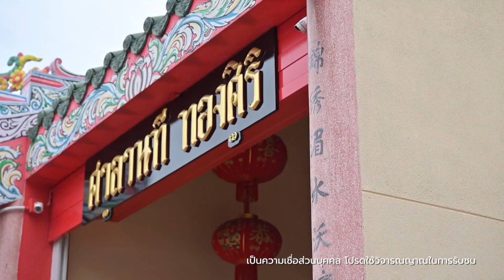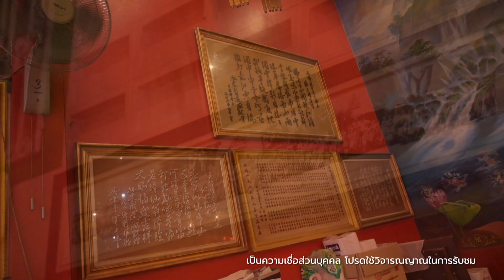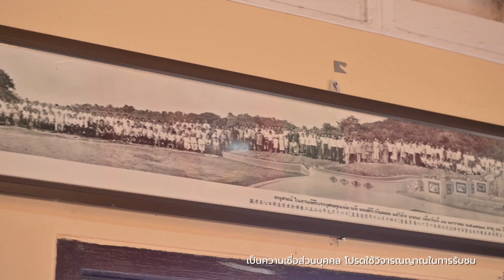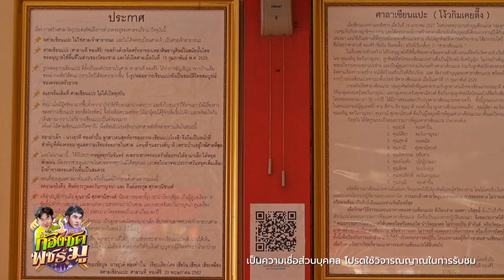เปิดตำนาน! ประวัติเซียนแปะโรงสี | ก้องซดพชร์มู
เซียนแปะโรงสี ชื่อเดิมคือ กิมเคย แซ่โง้ว หรือนายนที ทองศิริ เป็นชาวจีนที่อพยพมาอยู่ประเทศไทยช่วงปลายรัชกาลที่ 6 ทำงานหลายอย่างเพื่อสร้างตัวจนสามารถเป็นเจ้าของโรงสีได้ นอกจากความมานะอดทน ก็มีชื่อเสียงด้านการดูโหงวเฮ้ง ดูฮวงจุ้ยในการตั้งบริษัท เชื่อว่า ถ้าใครได้บูชายันต์ฟ้าประทานของเซียนแปะโรงสี จะช่วยให้ชีวิตมีแต่ความเจริญรุ่งเรือง ค้าขายดี หมดหนี้หมดสิน ตอนมีชีวิตอยู่เซียนแปะโรงสีก็เป็นคนที่มีเมตตา ชอบช่วยเหลือคน บริจาคเงินเพื่อบูรณะปรับปรุงวัดอยู่บ่อย ๆ และว่ากันว่าเซียนแปะคนนี้แหละ ที่เป็นคนดูโหงวเฮ้งพนักงานให้ CP ก่อนที่จะรับเข้าทำงาน

ใครที่ทำมาค้าขายแล้วรู้สึกว่าของขลังอะไรต่าง ๆ แทบจะช่วยไม่ได้ ไหว้พระมาหลายวัดก็ยังไม่ดีขึ้น ต้องลองมาไหว้เซียนแปะโรงสีเลย ไม่ต้องบนบานศาลกล่าว แค่ขอพรเรื่องการงาน การเงินให้ปัง บวกแรงขยันของตัวเองเข้าไป ยังไงก็ประสบความสำเร็จแน่นอน แถมยังได้ยันต์ฟ้าประทานกลับมาบูชาที่บ้านด้วย

ตั้งอยู่ ปทุมธานี ริมแม่น้ำเจ้าพระยา
แผนที่ศาลเจ้าเซียนแปะโรงสี : goo.gl/maps/u4yDtvhaFAXKRd5YA
เวลา : ตั้งแต่เวลา 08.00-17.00 น.
“ก้องซด พชร์มู”
ติดตามดูสดๆ ได้ที่เพจ : ก้องซดพชร์มู
ติดตามดูย้อนหลังได้ที่ : SONIXYOUTH1999